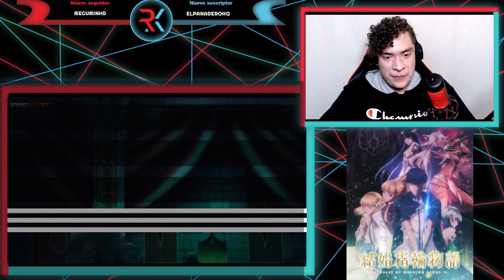ESTO NO LO VI VENIR!!! KEKKON YUBIWA MONOGATARI CAP 8 | REACCIÓN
Les traigo la reacción del capítulo 8 de Kekkon Yubiwa Monogatari espero que lo disfruten n.n